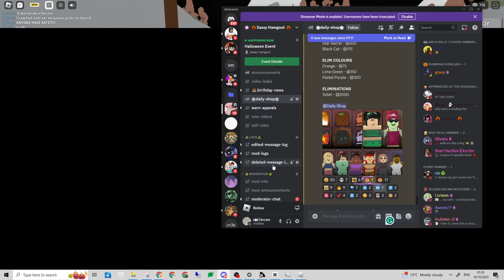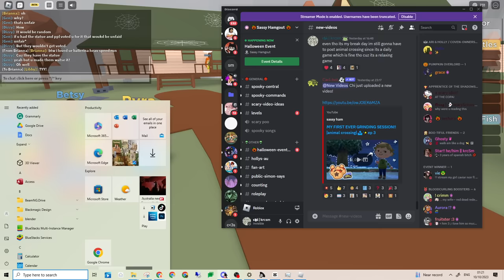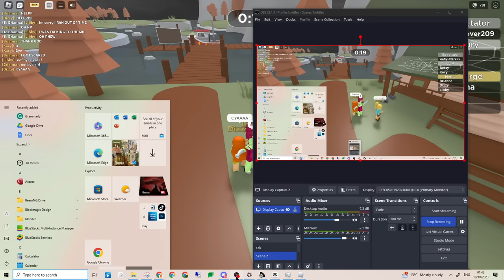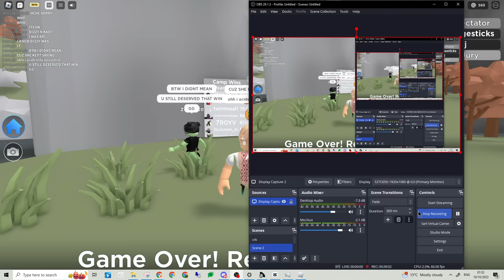NEW YORK LIBBY SPEEDRUN (TEAMERS) DID I WIN!?😦😭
💜Hey guys, today I do a New York Lindsay/Libby Speedrun!! :)💜

wat